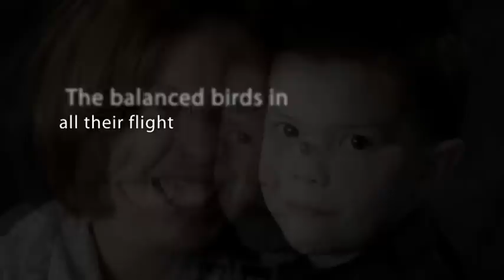When I Grow Up Photography - Mike & Jennifer